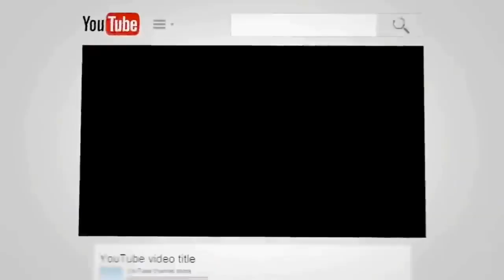RC Reddy IAS Study Circle faculty RameshNaidu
RC Reddy IAS Study Circle faculty RameshNaidu Vegireddy HariChakravarthy,RC Reddy IAS Study circle,Right Choice India,civils toppers success stories,telugu civils toppers success stories,group 2 classes in telugu,appsc group 2 coaching in vizag,group 2 best coaching centers in andhra pradesh,best coaching centers for appsc group 2,rc reddy online classes,ias toppers success stories,appsc tspsc group 1 toppers success stories,appsc tspsc group 2 toppers success stories,how to prepare group 1 group 2 exams